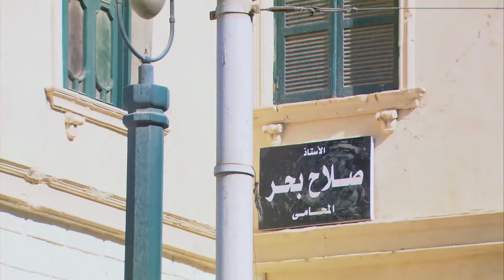جاب لحبيبته كبارية هدية في عيد ميلادها بالرقاصة.. شوف رد فعلها الغريب 💃😱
للاشتراك في القناة اضغط على الرابط التالي 👇
المسلسل بطولة: حسن الرداد, أيتن عامر, أحمد صفوت,ميس حمدان
إخراج: نادر جلال
إنتاج: محمد فوزي